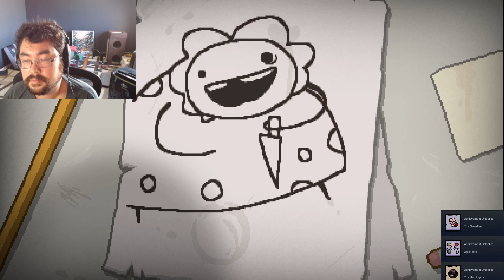BEST BUDDIES PLAY! The binding of Isaac PART 2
LIKE THE TITLE SAYS! THE 2ND PART OF The Binding of Isaac !